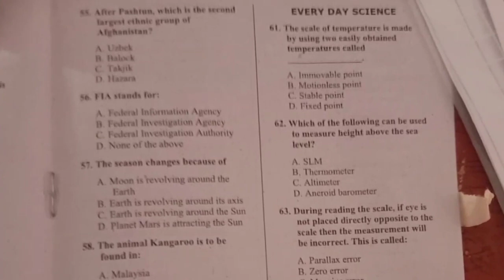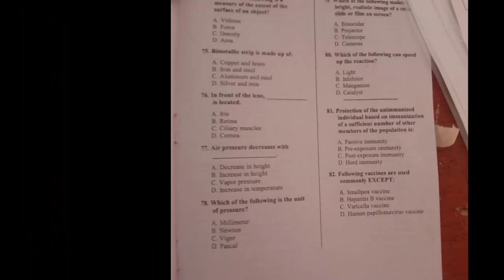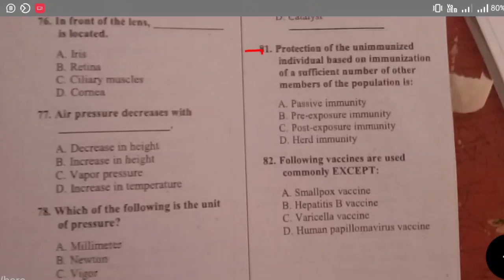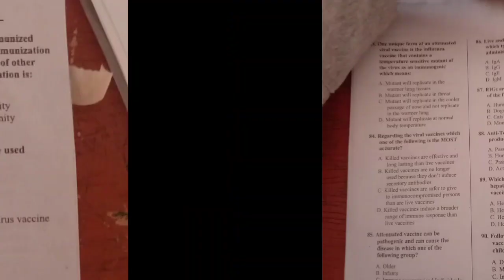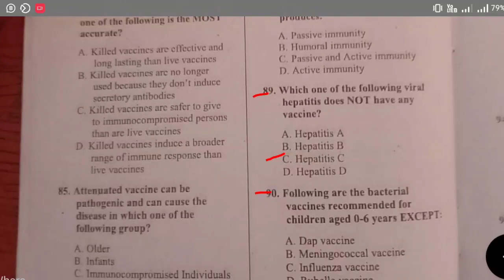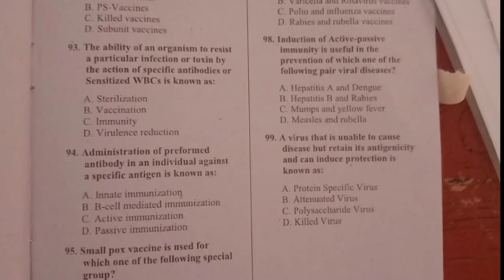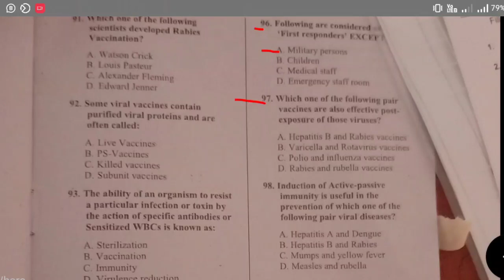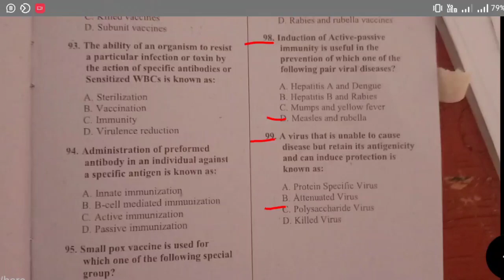today vaccinator nts paper | nts solved paper | national testing service | batch 6 | 11-06-2023 | P2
today vaccinator nts paper || nts solved paper || national testing service | held at 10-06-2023 |